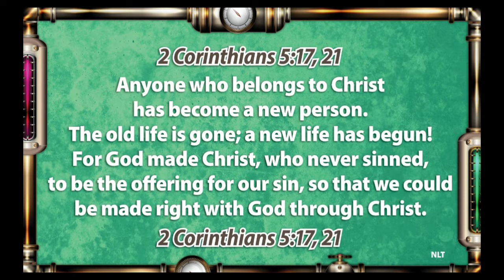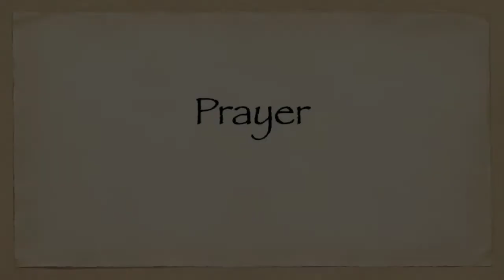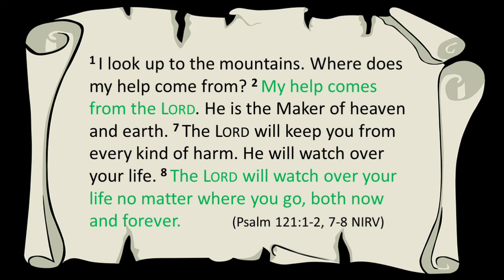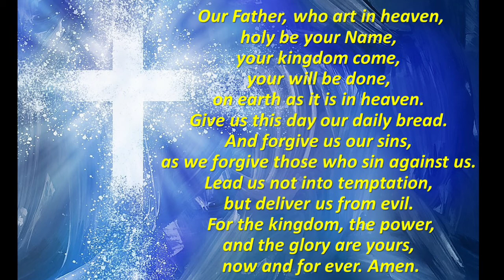SGBC 2020-08-23 Children's Worship 10:30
Baby Moses by the River
Exodus 2: 10
Kelvin Lam